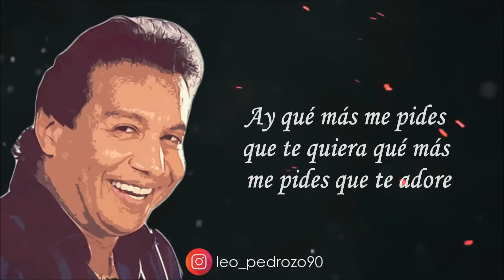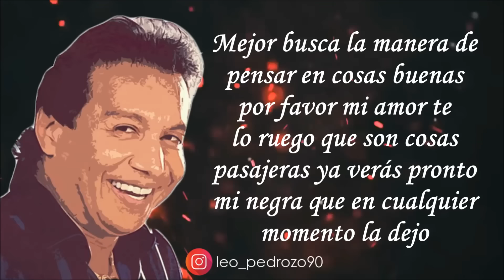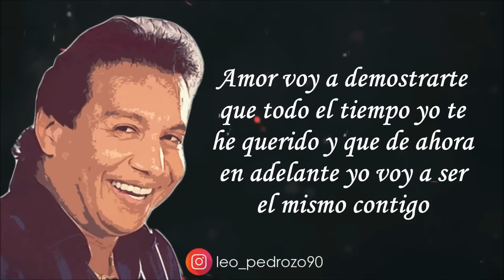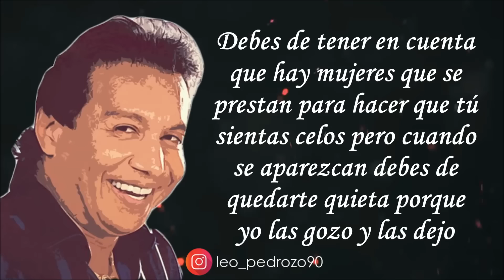Yo Soy El Que Te Quiere, Diomedes Diaz - Letra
✅ COMPARTE 👏
✅ COMENTA ☝️

Ay qué más me pides
que te quiera qué más
 me pides que te adore

Si ya te di toda mi vida
entera te la entregué
sin condiciones
sin condiciones

Para qué quieres darte
mala vida si sabes bien
que te quiero mejor
ocupa tu lugar tranquila
déjate de tantos celos

Que ya no soy el de antes
que poco a poco me estás
perdiendo que paro más
en la calle y eso es lo
que te tiene sufriendo

Si estás pensando
que voy a dejarte
por un amor callejero
o acaso crees que no voy
a acordarme que en
tu vida fui el primero

Mejor busca la manera de
pensar en cosas buenas
por favor mi amor te
lo ruego que son cosas
pasajeras ya verás pronto
mi negra que en cualquier
momento la dejo

Si soy el hombre que te
quiere si soy el hombre
que te adora y entonces
dime qué motivos tienes
para celarme a toda hora

Y entonces dime qué
motivos tienes para
celarme a toda hora ay
no pares bolas, no pares
bolas que eso a ti no te
conviene no pares bolas,
no no pares bolas que eso
a ti no te conviene

Ay tú sabes bien que yo
 te quiero que sólo
 vivo pa’ adorarte

Tú sabes bien que
por tu amor me muero
deja mujer de molestarme
tú sabes bien que por
tu amor me muero deja
mujer de molestarme

No volveré jamás a
 enamorarme te lo prometo
mi reina si te falté
mi vida perdóname eso
le pasa a cualquiera

Amor voy a demostrarte
que todo el tiempo yo te
he querido y que de ahora
en adelante yo voy a ser
el mismo contigo

Te voy a amar sobre
todas las cosas
de eso me siento seguro
y en poco tiempo
vas a ser mi esposa
eso por Dios te lo juro

Debes de tener en cuenta
que hay mujeres que se
prestan para hacer que tú
sientas celos pero cuando
se aparezcan debes de
quedarte quieta porque
yo las gozo y las dejo

quiere yo soy el hombre

Y entonces dime qué motivos tienes
ay no pares bolas, no pares bolas
que eso a ti no te conviene
no pares bolas, no no pares bolas